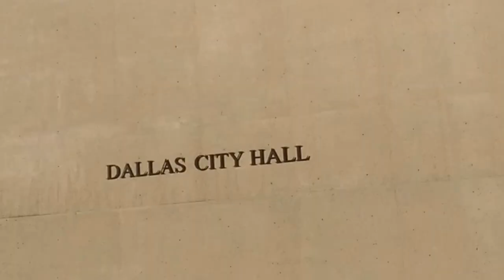Texas 2015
Compilation of the random clips recorded during my travels in Texas.

Locations: Houston, Dallas, Interstate 45
Recorded with: Asus Zenfone 2 Laser + unsteady hands

/Apologies for the unintended psychedelic flashes caused by the camera shake fix /

Soundtrack: The Raconteurs - Top Yourself